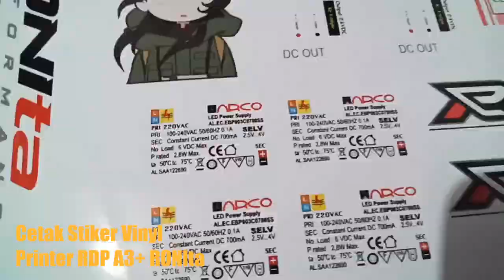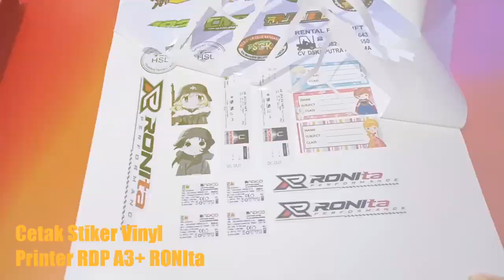Cetak Stiker Vinyl Murah RONIta Dengan Printer RDP Mini Ecosolvent A3+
SMS/WA : 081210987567 (Irfan) 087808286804 (Asih) 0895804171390 (Nia) 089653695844 (Ella) 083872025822 (Qnong)